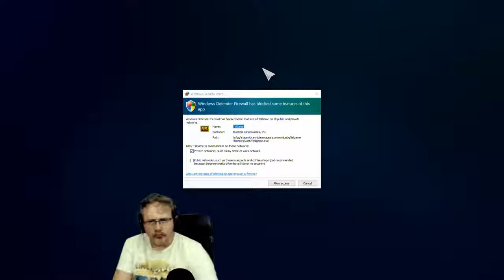Pretty Much Every Time I Try To Play PUBG